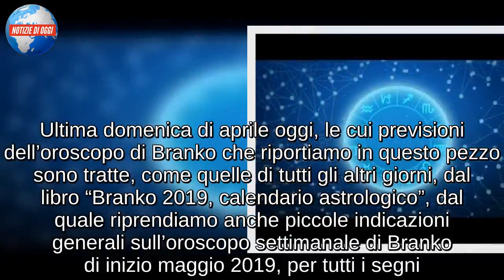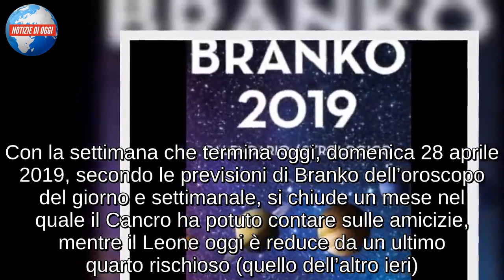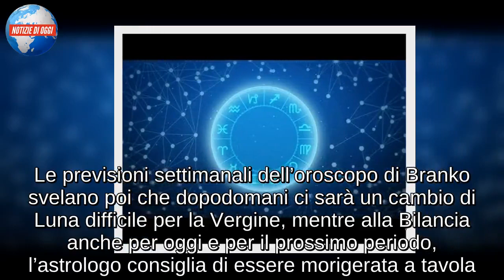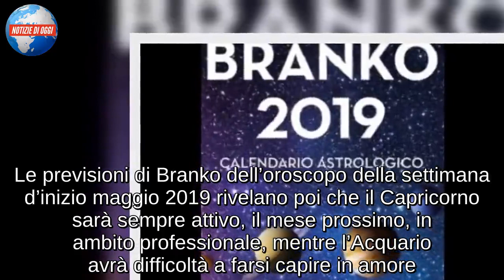Branko della settimana: oroscopo 28 aprile e inizio maggio 2019